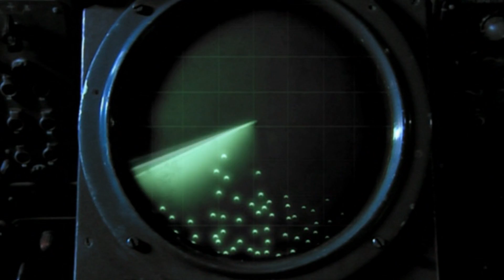The White Shadow Ft. Lt. Mana - The Blitz (Official Video)